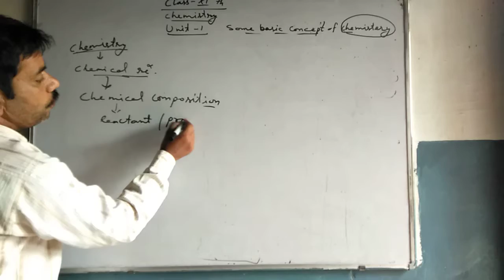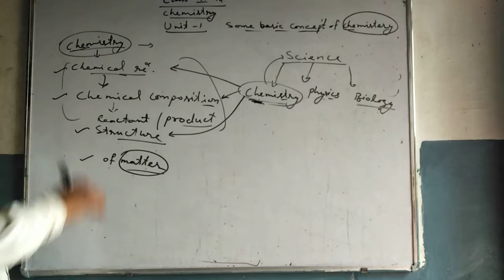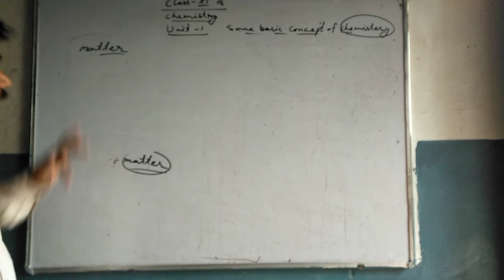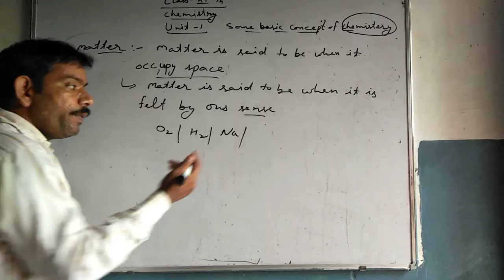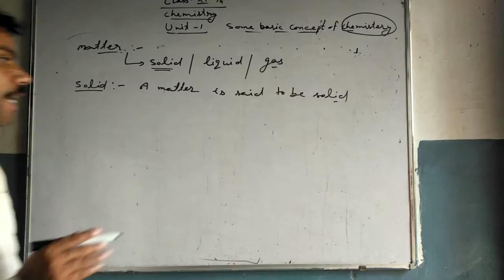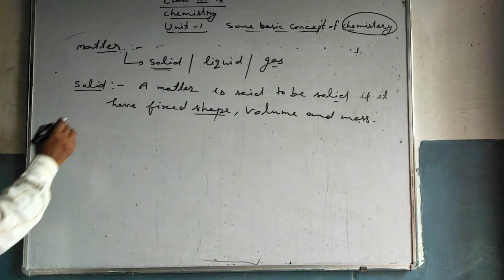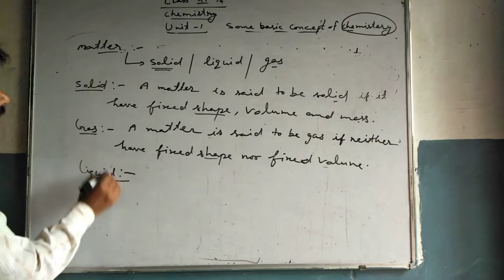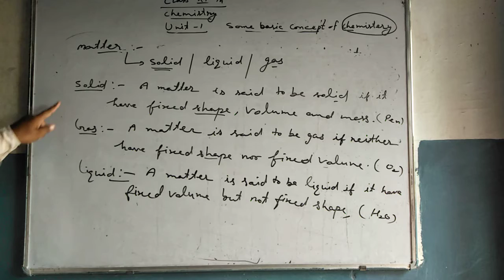11th chemistry unit-1 part-1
SKS science academy dhanana by sharvan Sir, topic matter and it's physical classification